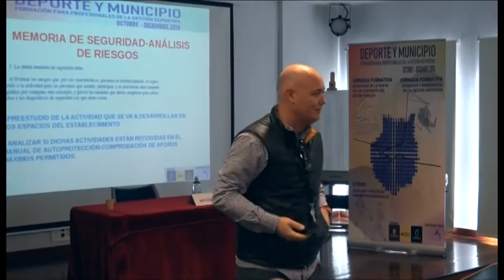181129 JORNADA ACAGEDE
181129 JORNADA ACAGEDE